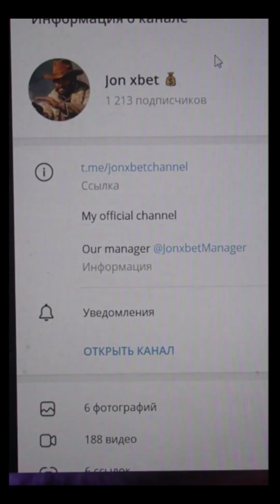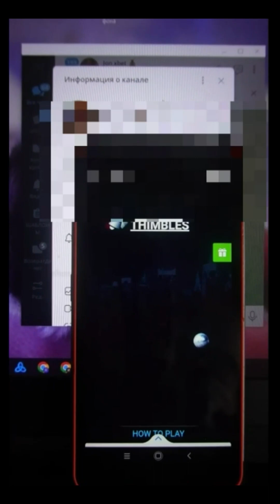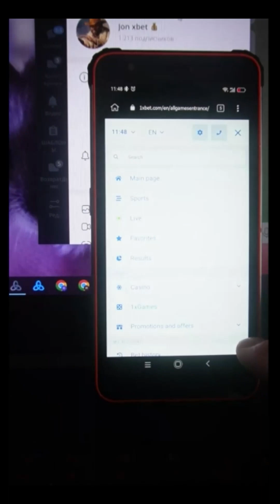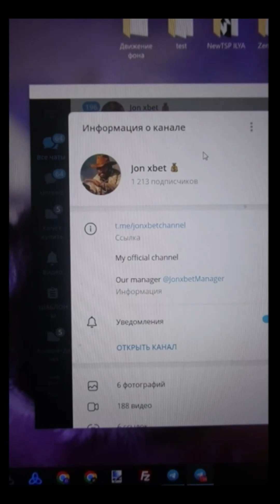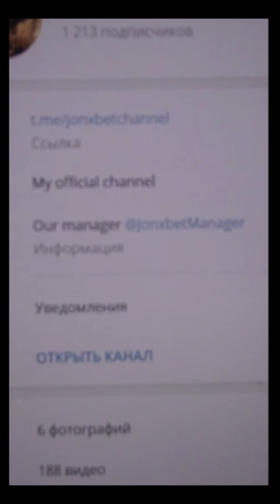Robot assistant for Thimbles sur le site 1xBET m'a rendu plus riche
Hé les gars vous êtes sur notre canal. . 1xbet demande à notre communauté arrêtez-vous et ne jouez plus. Arrêtez de travailler pour 45 dollars ci-dessous cliquez sur le lien ci-dessous. Simplement la fiction ordinaire. Sur le portail 1xBET chaque minute à propos de moi dans le solde du compte. Je l'ai mérité 600$ in 2 minutes. Je termine. mec Rendez-vous aux x games.

compte telegram pour la communication